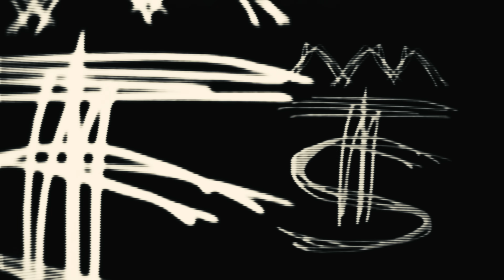BRUSES - ★ SEÑORITA REVOLUCIÓN ★ (Official Music Video)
Escúcha "Señorita Revolucion" en tu plataforma

Merch exclusiva de Señorita Revolución!

Letra:
Cuando ella camina no te atrevas a retarla
Porque el piso tiembla, tumba
muros, las ventanas

Todo el mundo en guerra
Y las espadas en la espalda
Cuidado que ella tiene to el poder bajo la falda

Señorita revolución
Señorita revolución

(Silbidos)

Cuando ella camina la poesía esta en la calle
Y le parte su madre a cualquier wey miserable
Si la vez pasando mas te vale ser amable
Y si no rompan todo que esta morra esta que arde

Señorita revolución
Señorita revolución

(Silbidos)

Viva!! Su mirada
Viva!! Su sonrisa
Viva! Su voz, bueno
Viva viva yo la quiero !!!

Señorita revolución
Señorita revolución

(Silbidos)